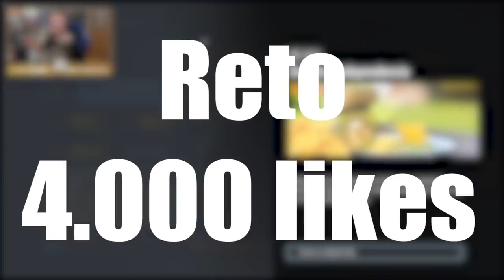El MEJOR AMULETO del MUNDO 🥑 🇲🇽 | Shadow Legacy | Caramelo Rainbow Six Siege Gameplay Español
El MEJOR AMULETO del MUNDO 🥑 🇲🇽 en este Gameplay de Rainbow Six Siege español en Shadow Legacy.

▬▬▬▬▬▬▬▬▬ INFORMACIÓN SETUP ▬▬▬▬▬▬▬▬▬
● CPU: Intel Core i9-9900K 3.6Ghz
● MB: Asus Prime Z390-A
● Ratón: SteelSeries Rival 300
● Cᴀsᴄᴏs: Sades A6
● Micrófono: Blue Yeti
● Fuente Alimentación: 800W Mars Gaming
● Teclado: Newskill Seiryu